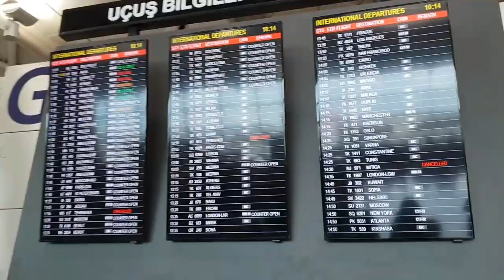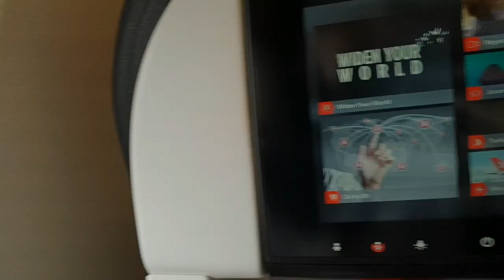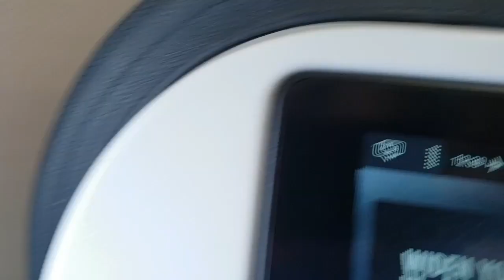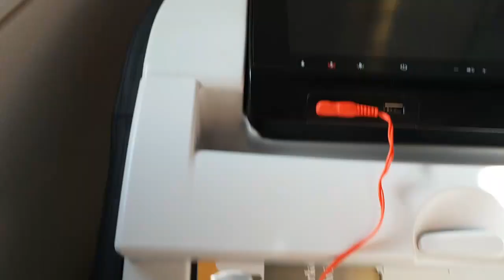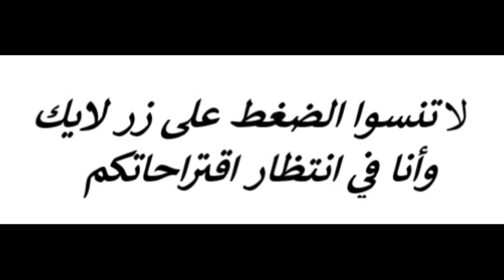شاهد عودتي من إسطنبول إلى بروكسيل ونهاية رحلة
facbooke:maha harnaf